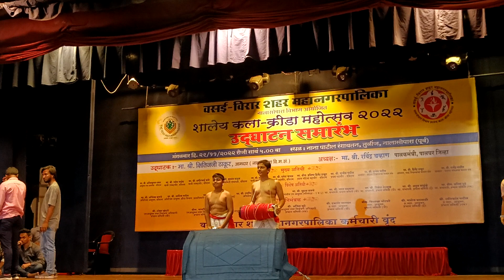KALAKRIDA GROUP DANCE BOYS WINNERS (FIRST) - TEAM LITTLE FLOWERS